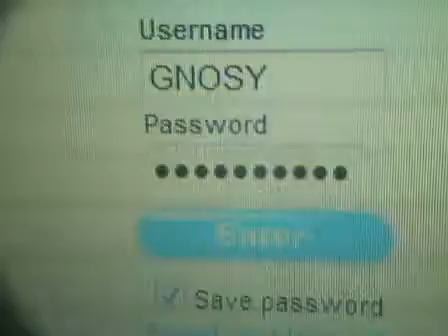mysurvey scam #1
part of a ponzie sell your info scam.no one is phisicay behind this company.al emails are from robots and is 100% scam.you wil be hacked into and i can not tell you how bad it wil be ,but at very least you will be hacked and every day all day spam.